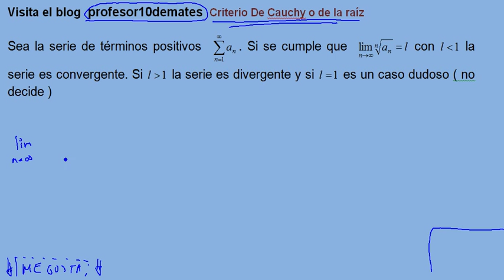Series numéricas 13 criterio de Cauchy raiz explicación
Ejercicios y problemas resueltos de series numéricas , problemas resueltos desde cero paso a paso , con pdf .
Carácter de las series numéricas , convergentes , divergentes , oscilantes , criterios de comparación , series armónicas , geométricas, criterio de la raíz , D Alembert, Cauchy,Raabe, del logaritmo, suma de series ,